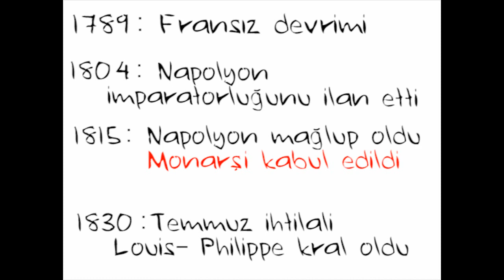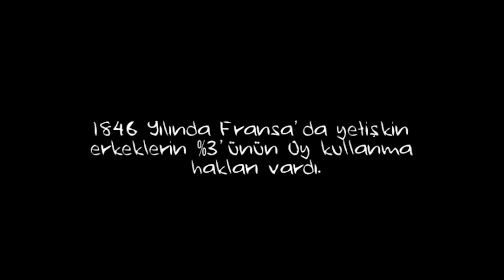Delacroix'nın "Halka Yol Gösteren Özgürlük" İsimli Tablosu (Sanat Tarihi)